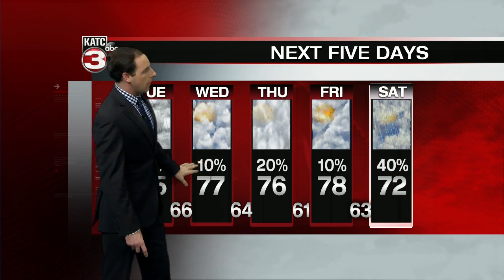Eric's weather forecast part 2 01-13-20 10pm